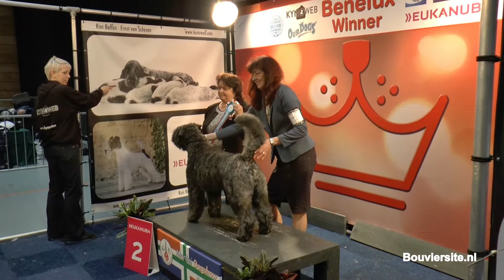Beste Jeugd in show Groningen 2019-03-03